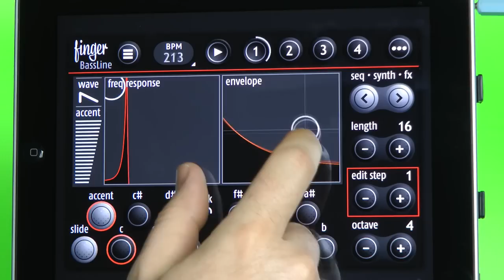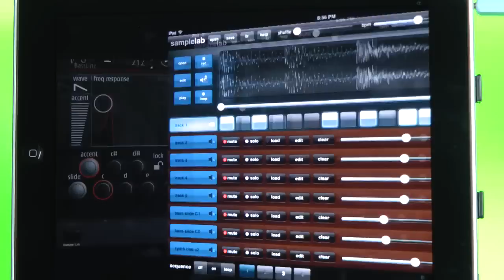Sample Lab for iPad 1.5 demo w/ virtual MIDI sync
This is a beta demo of version 1.5 due out with iOS5.
Virtual MIDI lets you sync the tempo of two apps simultaneously on the same iPad.  Sample Lab 1.5 also adds time stretch, per-beat panning and per-beat start/stop/loop selection.